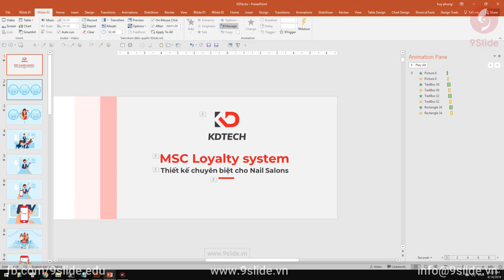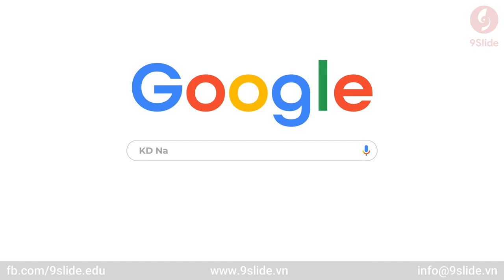Thiết kế Video Quảng cáo cuốn hút với Animation Powerpoint / Khóa học Powerpoint Online: 9slide.com